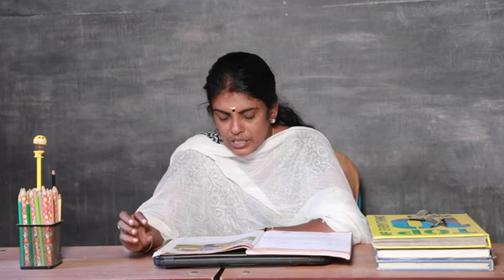SECOND STANDARD SECOND TERM MALAYALAM PART 7